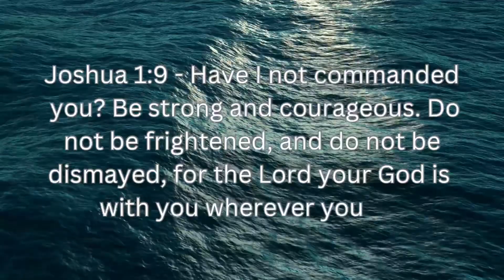WATCH THIS NOW!shortvideo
Watch this short motivational video that will remind you that you are enough and we are loved very much. Look all around you and you will see all the beauty. Look up and pray and be thankful amen